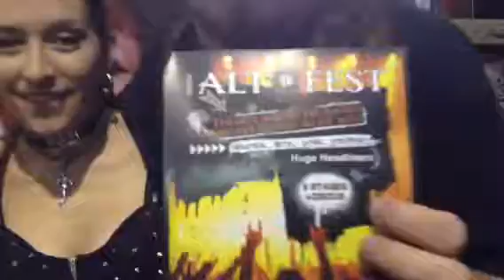Father Sebastiaan's Alt Fest promo